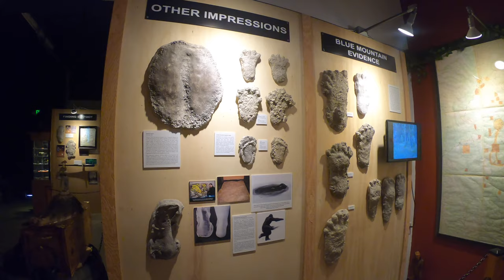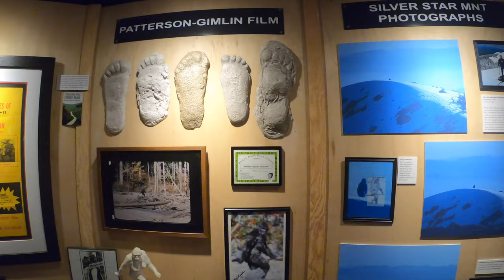North American Bigfoot Museum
North American Bigfoot Museum we get to visit with Cliff Barackman from "Finding Bigfoot" We look at artifacts he has collected around the country and in the local area.